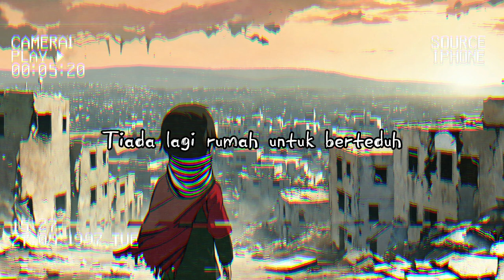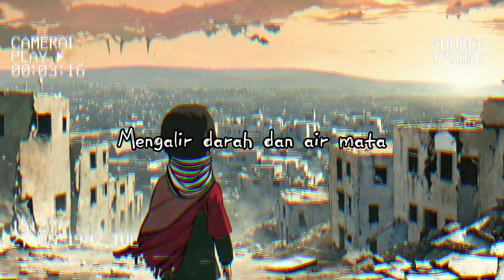Buasir Otak: The Muzik - Hentikan Penindasan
Hentikan kekejaman, kezaliman, pembantaian dan penindasan.

Lirik:

Di bawah langit yang terbakar
Gelap malam menjadi terang
Dentuman kuat percikan api
Jeritan hiba memecah sunyi

Anak-anak kecil merintih sepi
Di bawah timbunan batuan konkrit
Tiada lagi rumah untuk berteduh
Dari kesejukan dan kegelapan

Kau bagaikan syaitan
Yang bertopeng manusia
Yang tiada akal dan budi
Yang tiada peri kemanusiaan

Hentikan kekejaman
Hentikan kezaliman
Hentikan pembantaian
Hentikan penindasan

Hentikan kekejaman
Hentikan kezaliman
Hentikan pembantaian
Hentikan penindasan

Jasad bergelimpang terbujur kaku
Mengalir darah dan air mata
Ibu bapa kehilangan anak-anak
Anak-anak kehilangan orang tuanya

Kau bagaikan syaitan
Yang bertopeng manusia

Hentikan kekejaman
Hentikan kezaliman
Hentikan pembantaian
Hentikan penindasan

Hentikan kekejaman
Hentikan kezaliman
Hentikan pembantaian
Hentikan penindasan

Hentikan kekejaman
Hentikan kezaliman
Hentikan pembantaian
Hentikan penindasan

Hentikan kekejaman
Hentikan kezaliman
Hentikan pembantaian
Hentikan penindasan

Lirik: Prince of Noob
Komposer: AI Generated